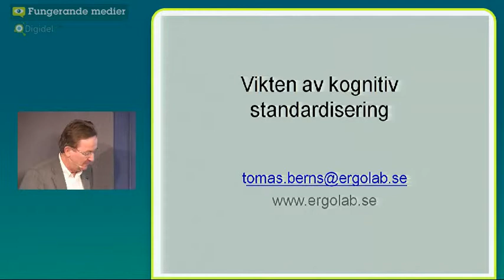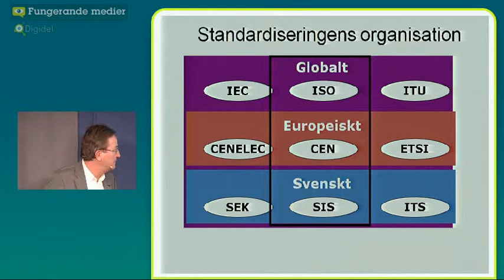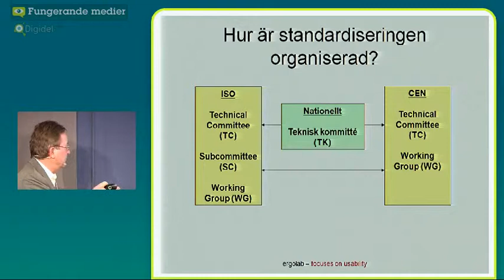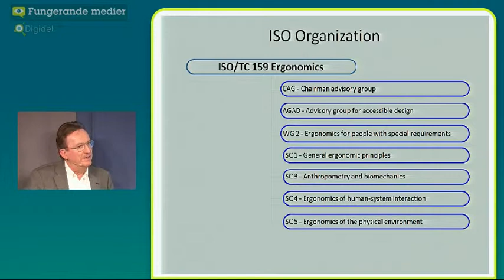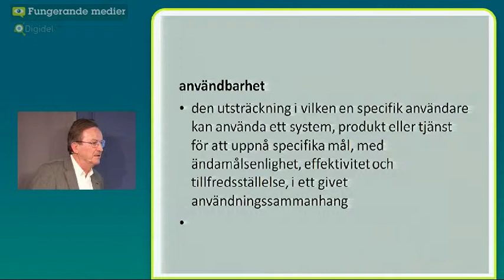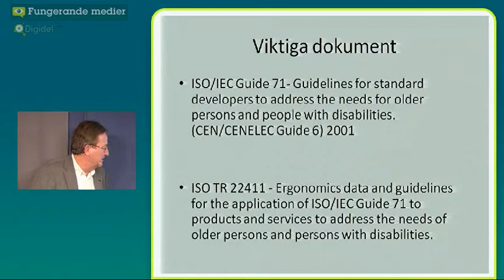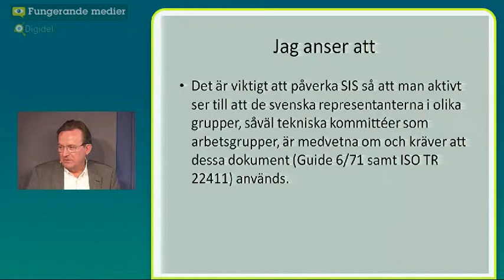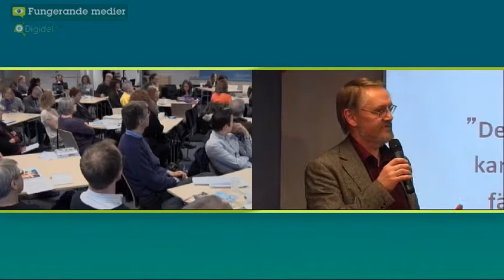Vikten av kognitiv standardisering, del 7 av Det nya språket, 2012-03-26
En översikt av standardiseringen inom ergonomiområdet: - användbarhet och tillgänglighet - behov och möjlighet att få in kognition och språk - begriplighet -- i standardiseringsarbetet. - Tomas Berns, Msc, PhD. Ergolab AB Ordförande i SIS TK 380 Ergonomi och SIS TK 380/AG 2 Människa-systen interaktion